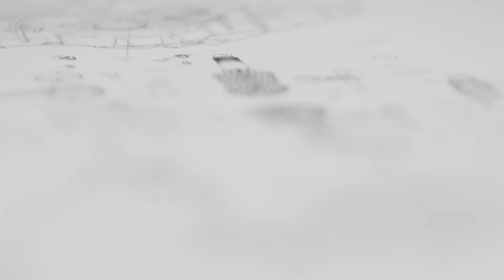Octane. Everything we know. – Victory Motorcyles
Mike Song discusses how Octane brings American Motorcycling into the 21st Century.

Our mission stands:
Build the best motorcycle on the planet. Push them to their limits. Give riders the ride of their lives.